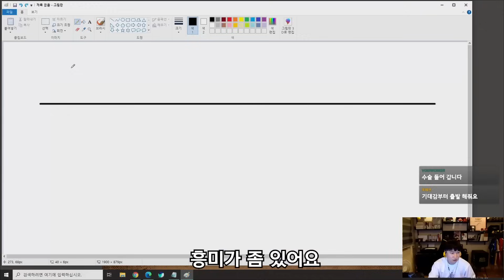소문난 잔치에 먹을 것 없다 | 고요의 바다 (스포주의)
- 넷플릭스 드라마 고요의 바다 감상평입니다.
- 개인적인 의견입니다. 반박시 님 말이 맞습니다.
- 제 피부가 더러운 이유는 달의 표면을 표현한겁니다.( 사실 압출치료 받아서 그럼)